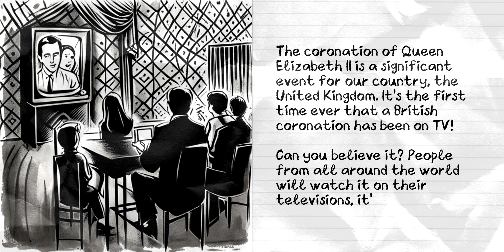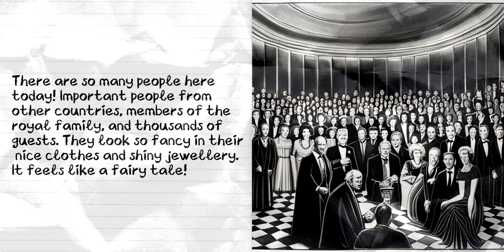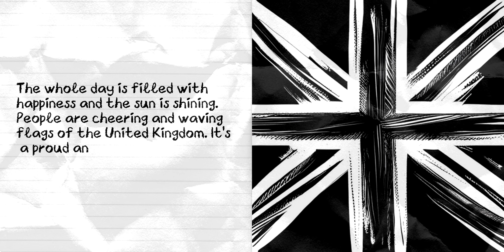[Today in History] 2 June 1953 – Queen Elizabeth II's Coronation Televised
Step back in time to witness a historic moment as Queen Elizabeth II's coronation takes place at Westminster Abbey on 2 June 1953. Delve into the significance of this event, which not only marked a milestone for the British monarchy but also became one of the first major international events to be televised, captivating audiences worldwide.